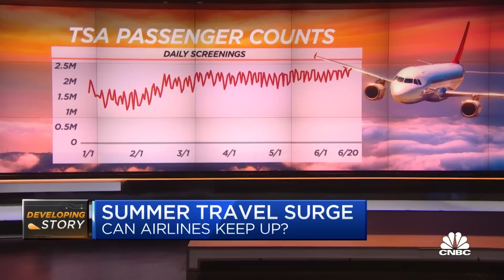Airlines need to cut back flight capacity: Flight attendants union leader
Sara Nelson, international president of the Association of Flight Attendants, joins CNBC's 'Squawk Box' to break down what's driving a wave of airline cancellations over the busy summer travel season. Sign up and learn more about the CNBC Investing Club with Jim Cramer